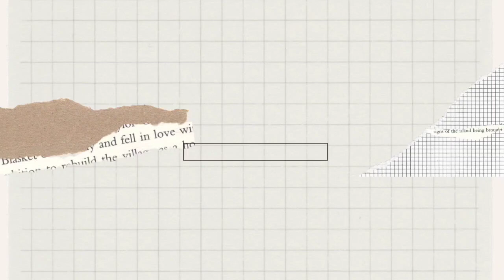Seiyuus model walking and pose!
This video taken from Otomate party event 2019.

Seiyuu cast:
Sugiyama Noriaki
KENN
Maeno Tomoaki
Ono Yuuki
Nishiyama Koutaro
Kakihara Tetsuya
Toriumi Kousuke
Morita Masakazu
Tsuda Kenjiro
Kaji Yuki
Matsuoka Yoshitsugu
Kimura Ryouhei
Morikubo Shoutaro
Suzumura Kenichi
Enoki Junya
Hino Satoshi
Hirakawa Daisuke
Kazuyuki Okutsu
Okamoto Nobuhiko
Suwabe Junichi